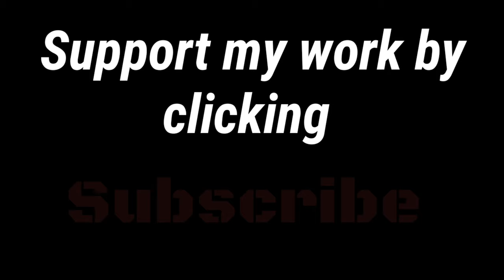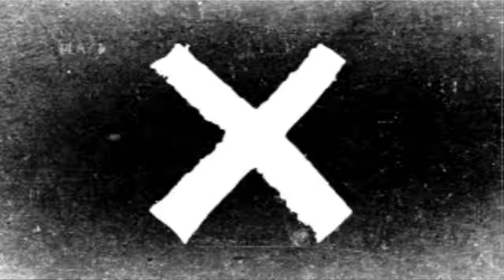RAF Goldsborough. Rotor Radar Site.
WARNING. THIS IS PRIVATE PROPERTY

My little explore around RAF Goldsborough Rotor Radar Site, no access to the bunker unfortunately. completely sealed and left to rot.

Written by Mark Bennett on 21 January 2005.
The coastal site was developed from 1941⁄2 as an Army CD/CHL station for the detection and plotting of shipping. The station was transferred to the RAF in March 1942, and then supplemented with a type 52 CHEL radar system. By March 1945 the site included AMES Type 13 (a height finding radar) and Type 57.
The operations block was constructed in 1951 as part of ‘Phase 2’ of the original RAF ROTOR project. This involved the construction and installation of an underground CHEL(A) station designed to provide cover against low flying aircraft.
The station’s identity letter code within the ROTOR project was ‘JEX’.
Aerial photographs show an initial massive excavation taking place in October 1951. The construction of the technical site was about the same size on the ground as the village of Goldsborough!
The site is a fully underground R2 structure, with a surface guard house ‘bungalow’ controlling access to the operations block. The technical site had the usual services including a sewage disposal plant. Emergency power was available from the ‘standby set house’. Records indicate that most sites had funding for a 500 kW generator set: their actual installation was often delayed by materials shortages, a common feature in the ROTOR project.
The second quarterly report following the disbandment of the Control and Reporting Progress Committee (CRPC) indicates that the site was to have its radar equipment ready for dispatch by the 6th of April 1952; the technical building being ready for installation by 14 April 1952 and installation commencing on 15th of April 1952. These dates were provisional and subject to delay, but by 1953 all CH, CHEL and SOCs were in general, complete. The nearby domestic site was complete by April 1953.
RAF Goldsborough was originally part of Northern Sector, headed by the RAF Shipton Sector Operations Centre (SOC). Following the early operational demise of RAF Shipton, 12 Group (CHEL sites at RAF Goldsborough, RAF Hopton, RAF Cold Hesledon and CEW+satellite GCI at RAF Trimingham and RAF Bempton) reported to ADOC via the comprehensive stations (GCI sites upgraded to Master Radar Stations) at RAF Patrington and Neatishead (12 Group control centre).
By 1957 the Air Staff were examining the need for all CHEL stations. The fate of the sites was sealed, in the main, by the success of the stage 1A radars (Green Garlic, or AMES Type 80 Mk’s 1-3) and the reorganisation of Plan Ahead, but before this could take place the bunker was destroyed by a severe fire in March 1958. The news of the fire was repressed and only some months later did an article appear in the Whitby Gazette.
Although the technical site became unusable, the domestic site, located nearby, continued to be used and housed shift workers from the nearby BMEWS site at RAF Fylingdales. Then it housed RAF construction workers from Fylingdales, and now it is used by North Yorkshire County Council as a teacher training centre.
The site today is in private ownership and all surface structures have been removed. The R2 structure is extensively contaminated with asbestos, lacks all secondary flooring and is completely flooded. The guardhouse which has in recent years been used as a hostel is now derelict and open. All entrances into the R2 structure are, for the moment, sealed.

information from Subbrit.org.uk
Music